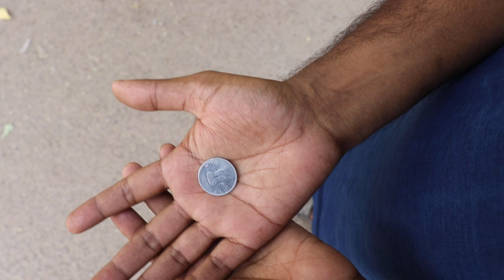Head ya Tell Stock Footage | Copyright Free Video | First Footage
Related Search : head ya Tell, stock footage,  copyright free video, download free stock footage, copyright free stock video, copyright free video for youtube, copyright free video kahan se download karen.